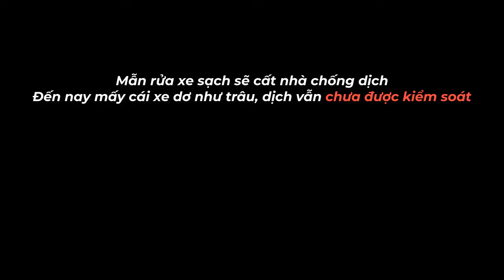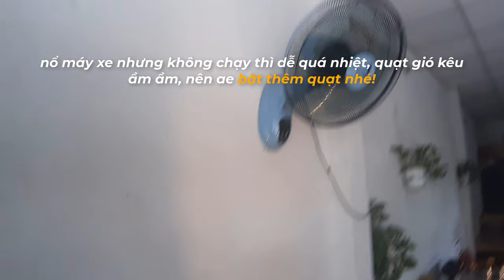VLOG 76: Xe Moto Nhiều Ngày Không Chạy Thì Cần Làm Gì Để Tránh Hư Hỏng ?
🍀 VLOG 76: chỉ là một ngày rãnh rỗi, bấm đề xe cho bơm nhớt lên máy.
📸 Camera : Samsung Galaxy A7 2018 / Gopro Hero 4
🏍 Phương tiện : Airblade 2015 / Ktm Duke390 / Super Dream II
🖥 Phần mềm edit : Camtasia 9
Đây là kênh youtube nhằm mục đích lưu lại nhật kí cuộc sống của tác giả và những chuyến phiêu lưu với bạn bè bằng videos.